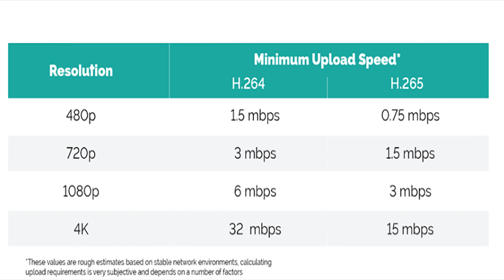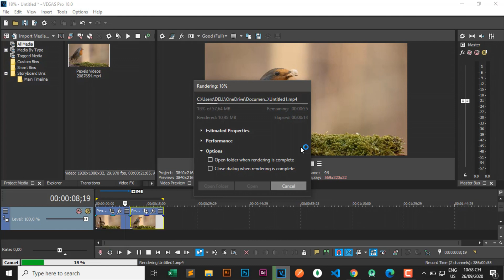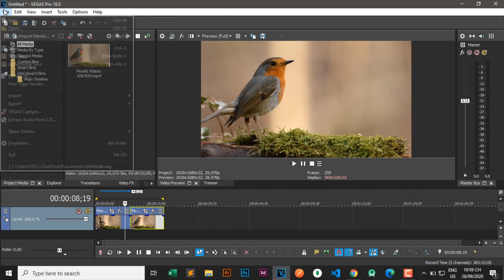How to render .mp4 (H.264, H.265) in Vegas Pro 18, 17, 16, 15 (Update 2021)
Vegas Pro 18, 17, 16, 15 How to render .mp4 (H.264, H.265) video for Youtube 4K

Just upload a 2160 (4K) video and you just need to save the draft and close Youtube for YouTube to process, because 4K quality processing takes a long time depending on the length of the video. When you upload a 2160 (4K) video, Youtube will automatically add 1440HD and 1080HD quality